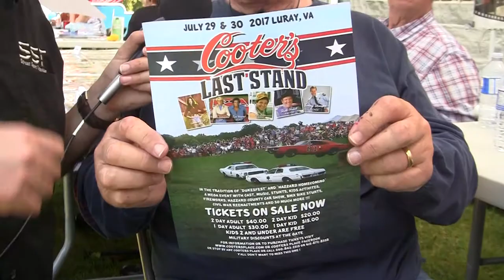Ben "Cooter" Jones Interview - 2017 Fleetwood Country Cruize In Car Show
Check out this exclusive interview conducted by Rick Walker - featuring Dukes of Hazzard's star: Ben "Cooter" Jones!